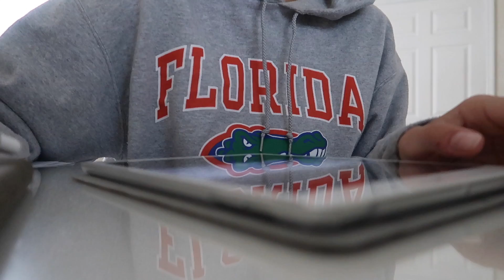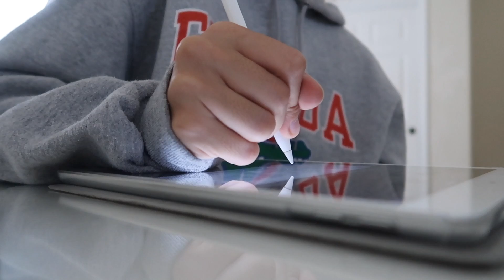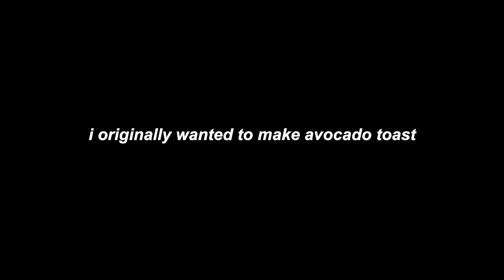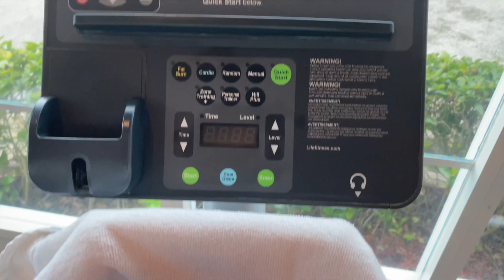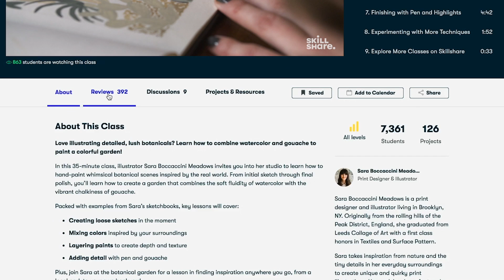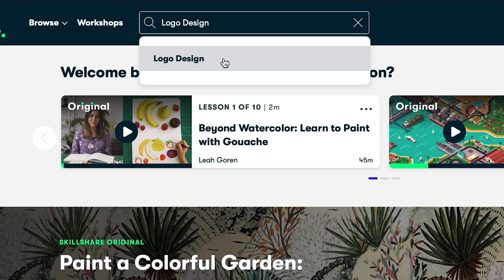a productive day with me | pre-exams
rewards code: LANIPLIOPA10

hi!
it was a busy day so i decided to film another productive day with me! hope it helps you guys get productive too.

lani
items from yesstyle:

Femme Cradle - Puff-Sleeve Crop Top
Trisica - Lace-Trimmed Cropped Camisole
Puffie - Plain Tank Top
Colada - Square-Neck Bustier Top
Dute - Cropped Camisole
Magimomo - Printed Pullover
Kao - Biore UV Aqua Rich Watery Essence SPF 50+ PA 2019 Edition
Windcatcher - Short-Sleeve Cropped Cardigan
Colada - Asymmetric-Waistline Straight-Cut Jeans (26)

edited with final cut pro X
filmed with canon G7X mark ii & iphone 11